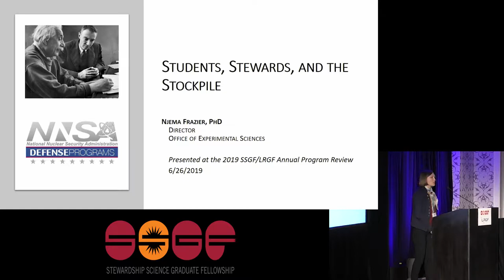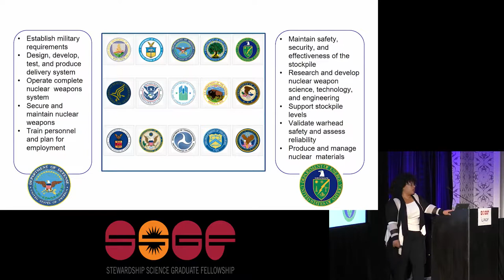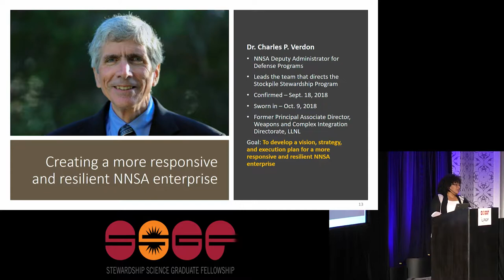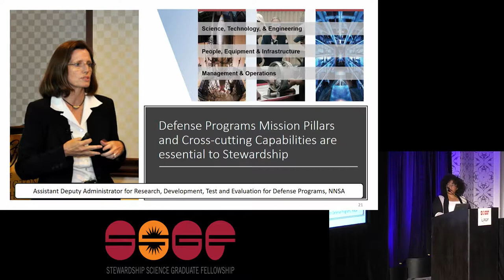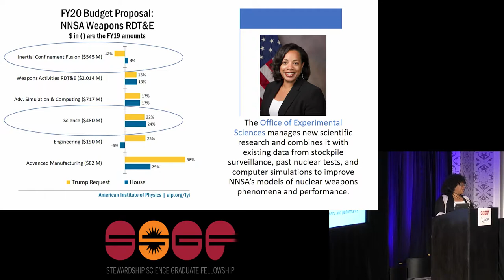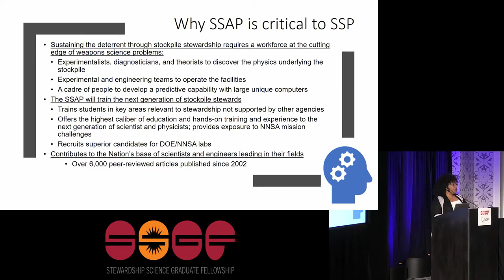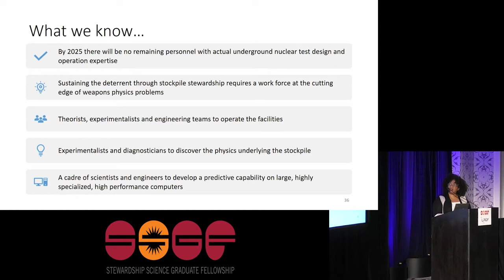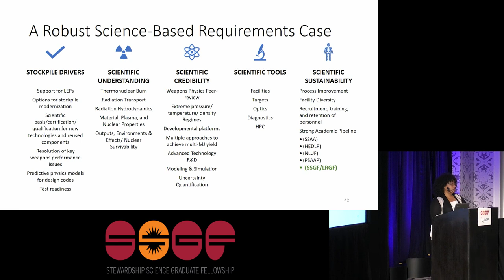DOE NNSA SSGF 2019: Science, Stewards, and the Stockpile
Twenty-five years ago, the United States committed to the cessation of underground nuclear explosive testing, a national posture that forever changed the paradigm of stockpile stewardship and nuclear deterrence. Within 10 years, the nation had established a Stockpile Stewardship Program (SSP), adopted the strategy of science-based stockpile stewardship (SBSS), and erected a semi-autonomous agency – the National Nuclear Security Administration (NNSA) – to intensify the management and oversight of the SSP and the larger nuclear security enterprise. Within 20 years, the nation had built a multi-billion dollar enterprise with flagship capabilities in modeling and simulation and in experimentation that allowed the U.S. to gain insight into weapons science, solidifying an enduring posture of deterrence without explosive yield. This talk explores the SSP to date and discusses how, as we move into the future, the nation can ensure that we have the science and next-generation stewards for the program and for nuclear deterrence.